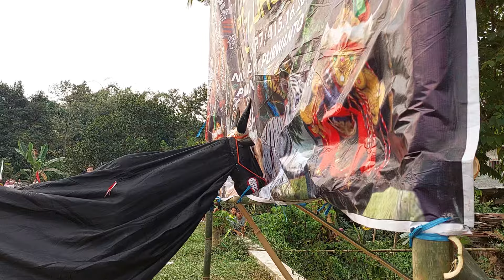Bantengan Ngamuk Putra Waringin Jati Luhur Live Pangklungan Wonosalam Jombang